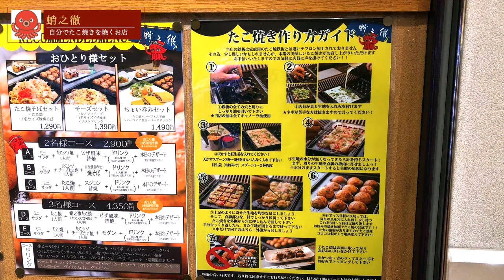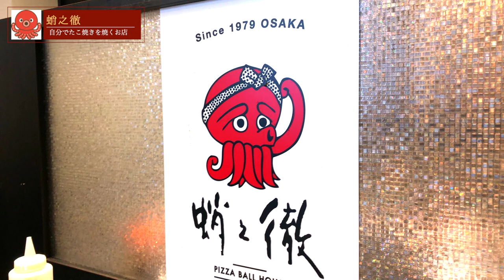【大阪】自分で「たこ焼きを作るお店」蛸之徹丸ビル店。絶対に楽しい大阪観光になりますので行ってみてくださいね。Sightseeing in Osaka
○insta360 ONE X2
○zhiyun crane m2／ジンバル
○Manfrotto／ミニ三脚